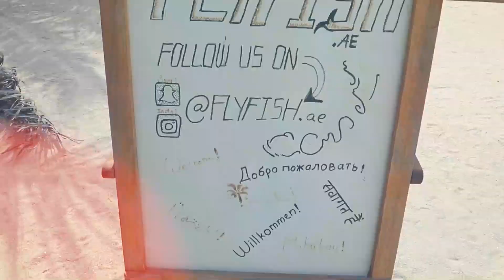Banana Ride in Ras Al Khaimah - Fly Fish Water Sports at Marjan Island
Ever had the thought how a banana could ride on a water? Yes, it is perfectly true, only the banana comes in the form of an unpowered boat which is driven by a powered boat. This banana-shaped boat is an inflatable, recreational boat that is towed by a watercraft.